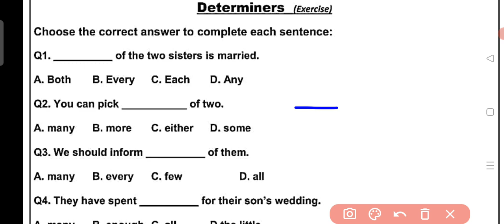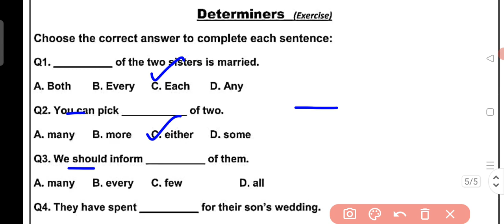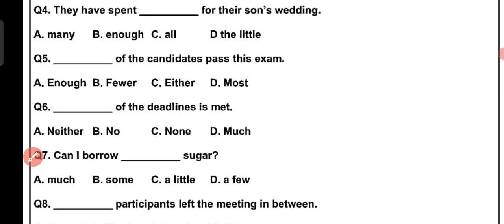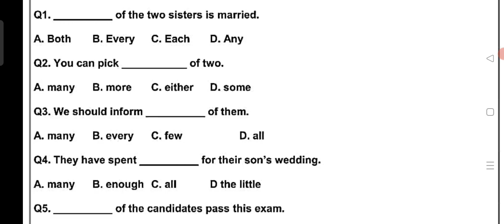Class 8 english Worksheet 33 (18/11/21) thursday / worksheet 33 class 8 english/worksheet 33 class 8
Class 8 english Worksheet 33 (18/11/21) thursday / worksheet 33 class 8 english/worksheet 33 class 8/worksheet33 english class 8/class8 worksheet 33 english/english class 8 worksheet33
class8 english Worksheet33
class8worksheet english
english Worksheet33